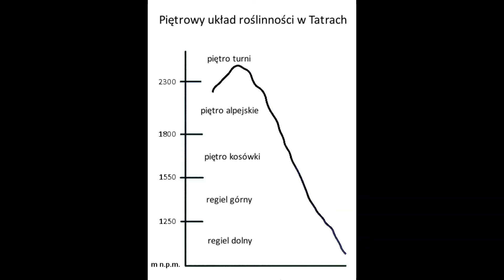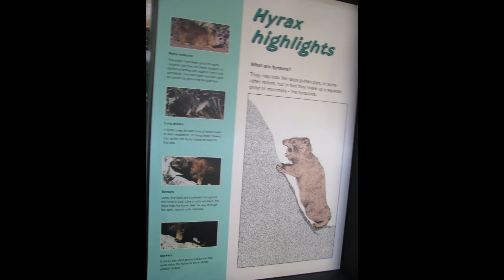Biomy - cz. 6 - Biomy górskie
Odcinek krótszy niż zwykle, bo miał być jeden odcinek, ale z przyczyn technicznych trzeba było go podzielić